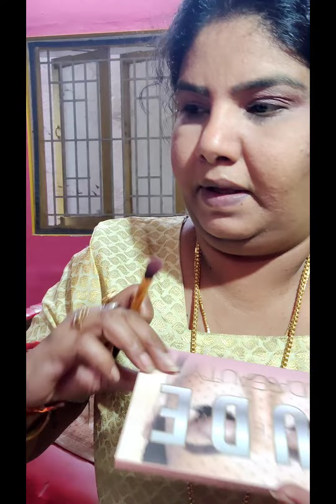simple nude eyemakeup using huda beauty nude palate along with easy eyelashes fixing uravuglay 🙏